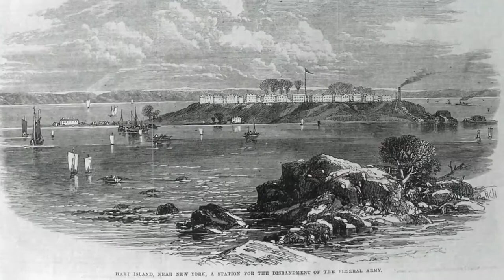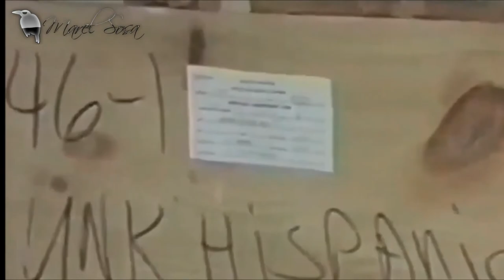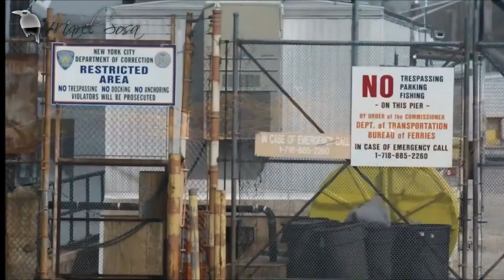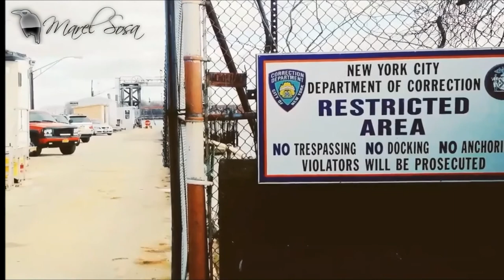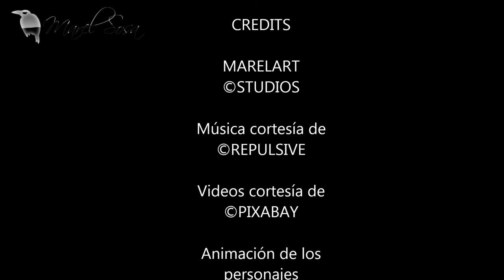SEMATARY PETS _ ISLA DE LOS MUERTOS | ★CHIP -NEWS ★ | BUNKER DEL CUERVO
★Los restos de más de un millón de personas están enterrados en Hart Island, aunque desde la primera década del siglo XXI, hay menos de 1.500 entierros al año. Los entierros en Hart Island incluyen a personas que no fueron reclamadas por sus familias o que no tuvieron funerales privados; las personas sin hogar y los indigentes; y entierros masivos de víctimas de enfermedades.

«MÁS INFORMACIÓN »
Casos, cartomancia, leyendas y .'algo' más.